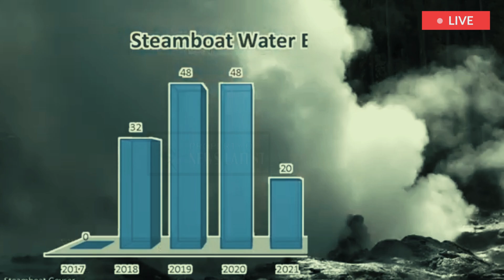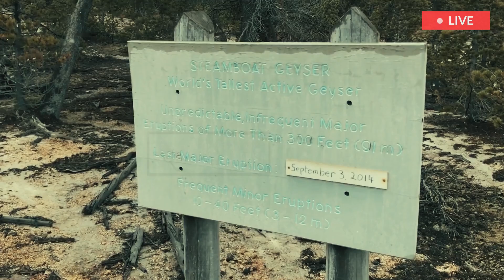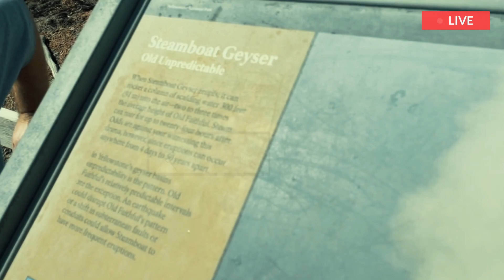Horrible Today: Massive Steamboat Geyser Erupts in Yellowstone Park! Visitors very panic and Afraid.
According to the Yellowstone Volcano Observatory (YVO) monthly update on Wednesday, Jan. 1, Steamboat Geyser could have a major eruption in the new few weeks. Located in the Norris Geyser Basin, Steamboat Geyser is the world’s tallest active geyser.

According to the YVO, minor eruptions began at Steamboat Geyser in mid-December, suggesting that a major eruption may occur during the first few weeks of 2025.

YVO confirms that Steamboat Geyser experienced only six major eruptions during 2024, the fewest since the geyser became frequently active in 2018: According to YVO Scientist-in-Charge Michael Poland.